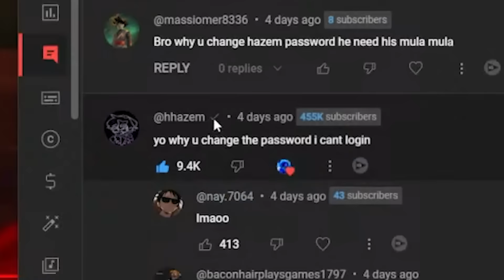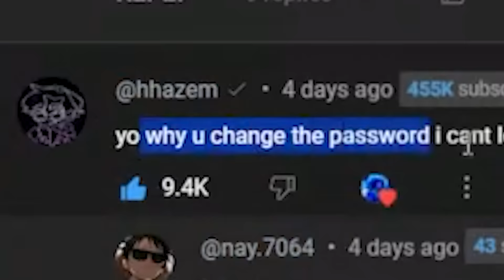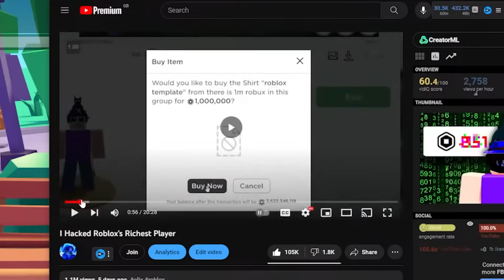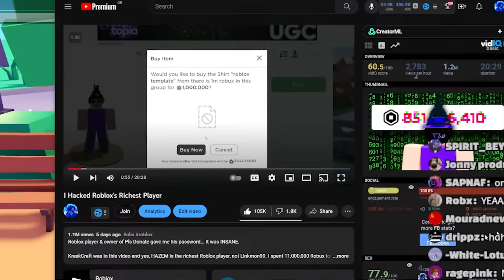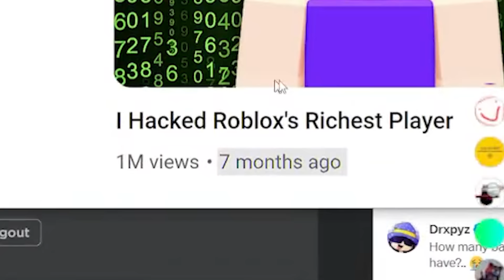I leaked Hazem's robux...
ROBLOX VIDEO

I Hacked Roblox's Richest Player. follow up ig

main channel @RealOlix